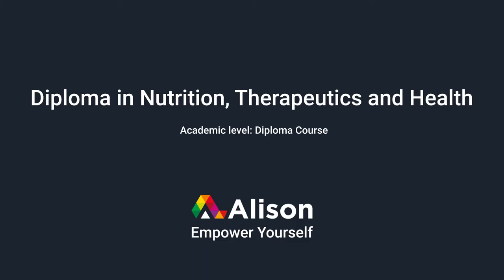Diploma in Nutrition, Therapeutics and Health- Free Online Course with Certificate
In this video, you will learn about Alison's Diploma in Nutrition, Therapeutics and Health course.

This free course will introduce you to recommended dietary allowances, classes of nutrients, units of energy, energy requirements, and the major and trace minerals. You will learn about nutritional disorders, meal planning, food sanitation and hygiene, adaptation of a normal diet, principles of therapeutic diet, and diet therapy for various diseases.